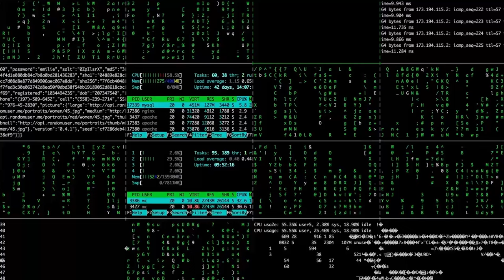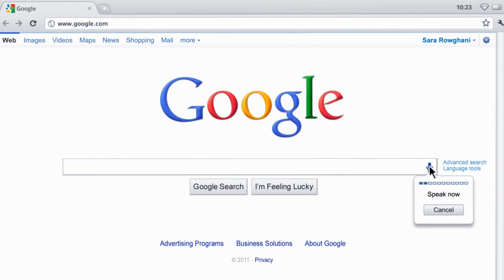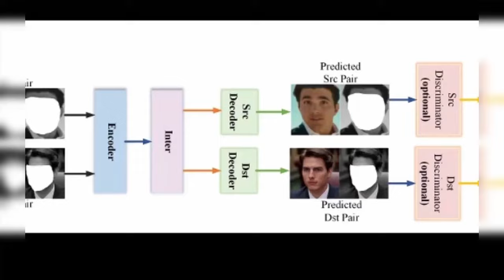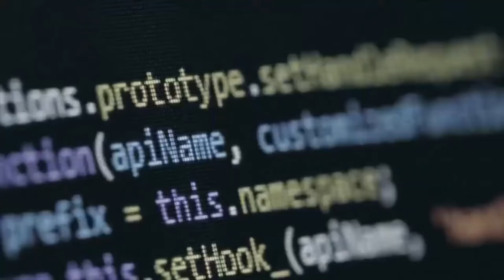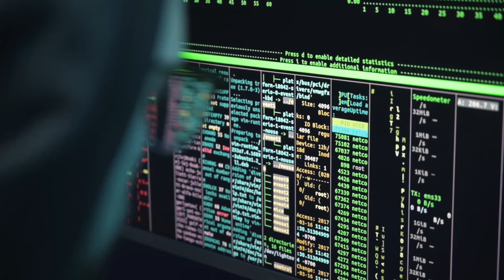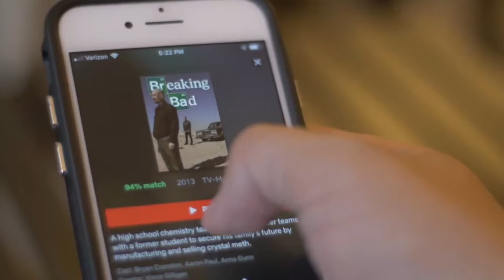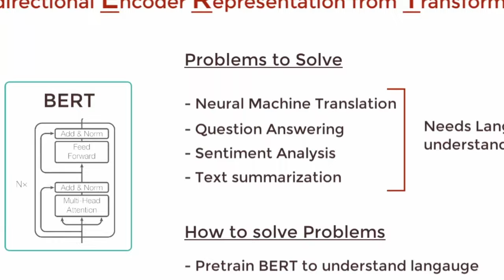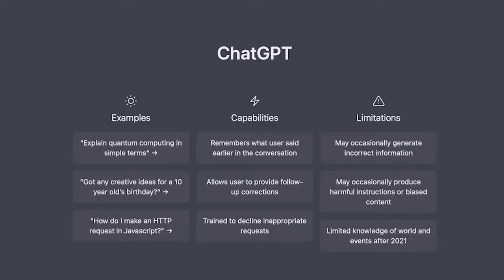The Top 10 AI Breakthroughs of the Decade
In this video, we go deep into the world of artificial intelligence (AI) and look at the most important breakthroughs of the last 10 years. Join us on a tour of the Top 10 AI Breakthroughs of the Decade as we look at cutting-edge innovations, game-changing applications, and the amazing effects AI has had on different industries.

In the last ten years, there has been a huge change in the field of AI. The first part of our video tells people about the fascinating world of artificial intelligence and how it has changed over time. We talk about how AI has gone from being a concept from the future to an important and integrated part of our everyday lives. AI is changing the way we live and work, from voice assistants like Siri and Alexa to self-driving cars and personalized recommendations.

Now, let's get down to business and talk about the Top 10 AI Breakthroughs that have changed the world in the past 10 years. We talk about each breakthrough in detail, from the improvement of deep learning algorithms that power natural language processing and computer vision to the rise of AI in healthcare, which allows for more accurate diagnoses and personalized treatment plans. We also look at how AI affects self-driving robots and how it is changing industries like manufacturing and logistics.

Our journey continues as we look at how these AI breakthroughs can be used in the real world. People will learn about how AI has changed fields like finance, marketing, healthcare, and education. We look at how AI-powered recommendation systems have changed how we find content, shop online, and make decisions. We also talk about the ethical questions and problems that come up as AI is used more and more in everyday life.

In the last, we talk about the future of AI and some of the exciting things that could happen. We talk about the ongoing research and development in the field, like how quantum computing could speed up AI, as well as the ethical rules and regulations that will shape the growth of AI. As we come to the end of our look at the Top 10 AI Breakthroughs of the Decade, viewers will have a deep understanding of how AI can change the world and how it will continue to do so.

Join us on this fascinating trip through the world of artificial intelligence and learn how these amazing breakthroughs have paved the way for a future where AI is at the forefront of innovation and progress. Don't miss this interesting video that will keep you up-to-date and interested in the world of AI, which is always changing.